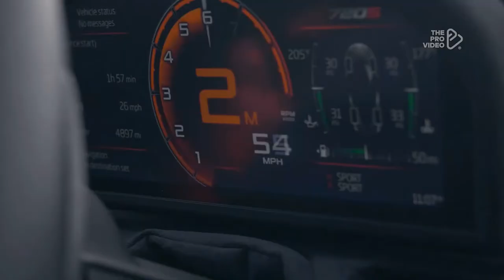Fatih Yuksel & Ritzodi - I Miss You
VIDEO SUPPORT
THE PRO VIDEO

MODEL VIDEO
Denis Grigoriev